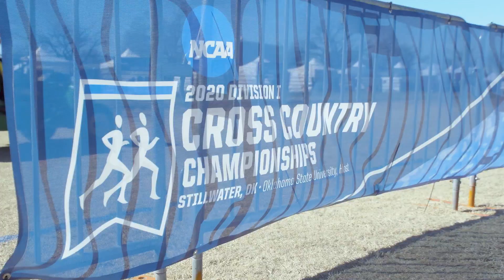BYU Women's Cross Country | 2020 NCAA Champions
The BYU Women's Cross Country team won the 2020 NCAA Cross Country Championship in Stillwater, Oklahoma.